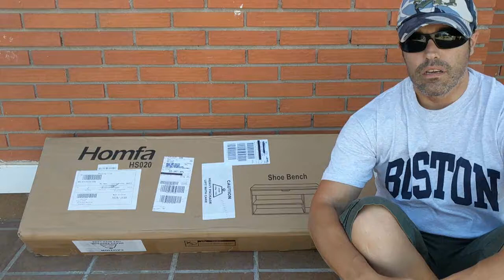Homfa - Zapatero de dos estantes con banco